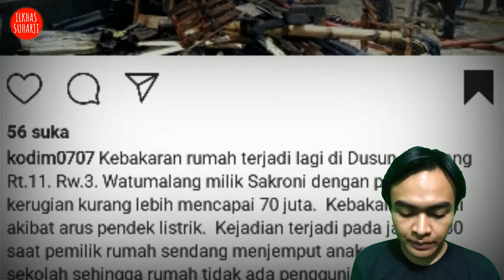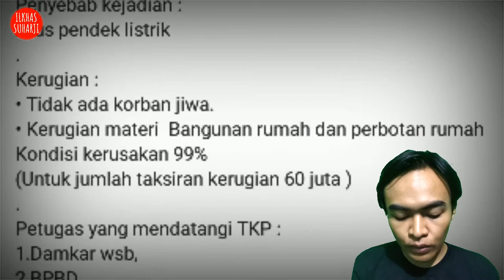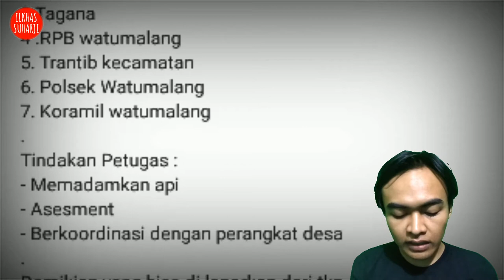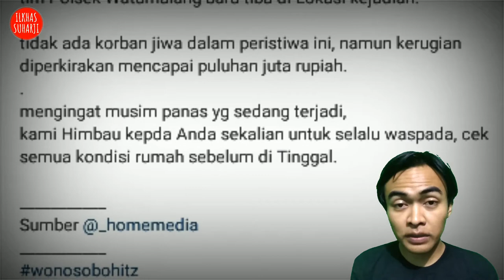API KEBAKARAN MENYERANG SATU RUMAH MENGHILANG DI GONDANG WATUMALANG || INFO WONOSOBO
Berita kebakaran terjadi di desa Gondang Watumalang, yang menghabiskan satu rumah milik warga hingga rata dengan tanah. Info lebih lanjut simak video atau instagram Kodim 0707, Pesona Fm dan Wonosobo Hits.

thanks.